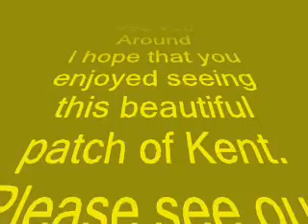The Pilgrim's Way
A film showing the twisting descent through woodland on Boxley hill and leading to the famous Pilgrim's Way at the bottom of the hill. The course of The Pilgrim's Way was dictated by the natural geography. It took advantage of the contours, avoided the sticky clay of the land below but also the thinner, overlying clay with flints of the summit.Ancient main streets of towns and villages along the route included Farnham Guildford Dorking Reigate Gomshall Dorking Merstham Chaldon Godstone Limpsfield and Westerham Otford Kemsing Wrotham Trottiscliffe Cuxton St Martha's Hill The Chantries Burham Boxley Rochester Detling Harrietsham Lenham Charing Wye Chilham and on to Canterbury.
The song accompanying the film is "The Girl Next Door" by Maidstone based band Unlucky Fried Kitten. It is based on the song "Maid Voisin Immediat de l'a cote" which is a song that one of the Pilgrim's sang during the journey. I have been unable to find a lyric of the original Pilgrim's song and would be grateful if anyone can help me with that. Also..if you know which Pilgrim actually sang the song I would be delighted to find out. (I'm sure there are some brilliant local historians out there.)
Unlucky Fried kitten comprises of Andy Export (formerly Andy Fraser) and Rio Fraser. You can hear lota of their songs by searching Unlucky Fried Kitten on YouTube.